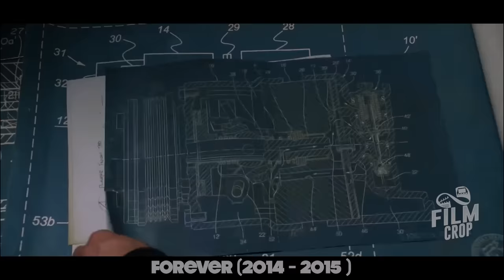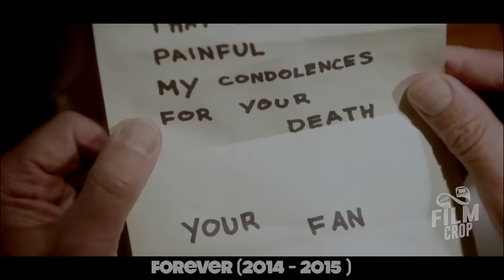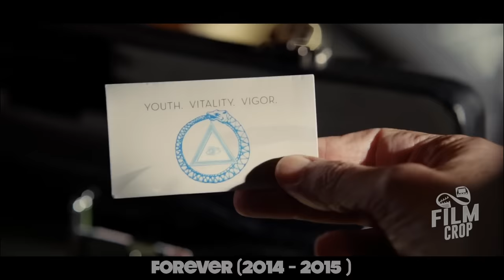A Man 230 Years Trying to Kill Himself, But After Each Death He Was Reborn Again